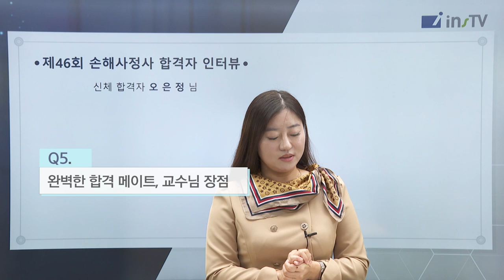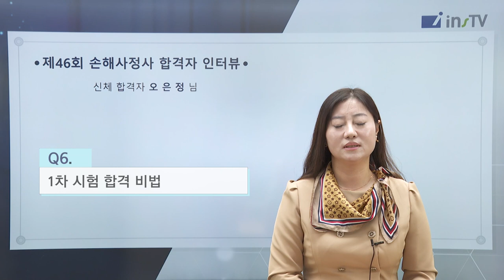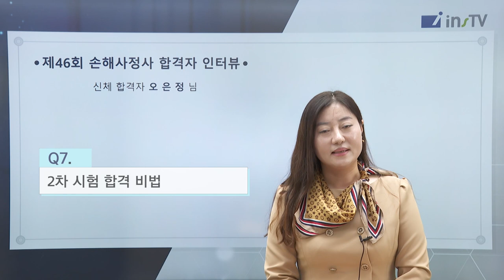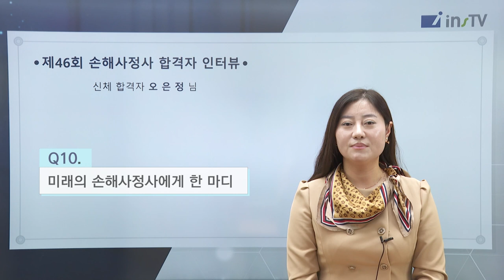[46회 신체손해사정사 합격 인터뷰] 가치있는 일을 위한 도전, 은행원에서 손해사정사가 되다!